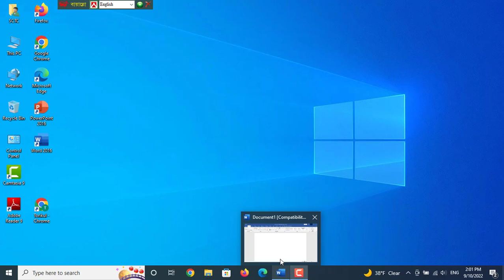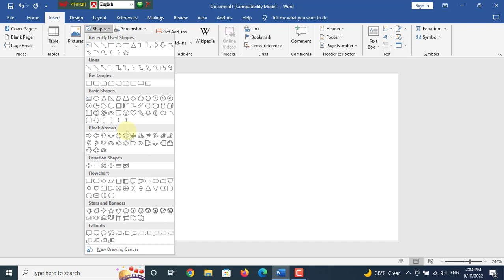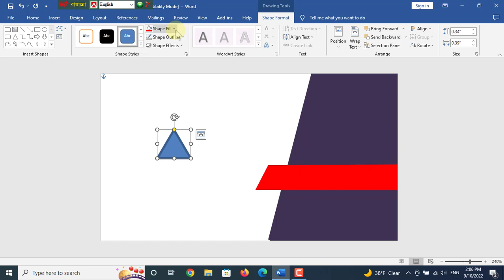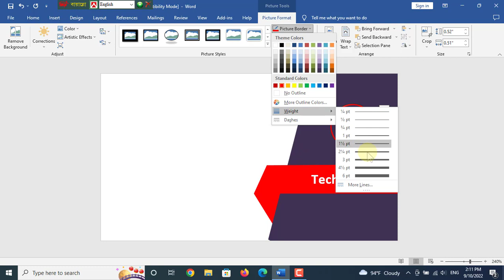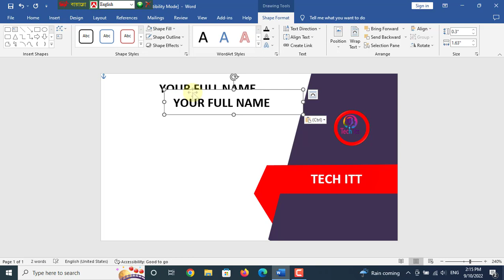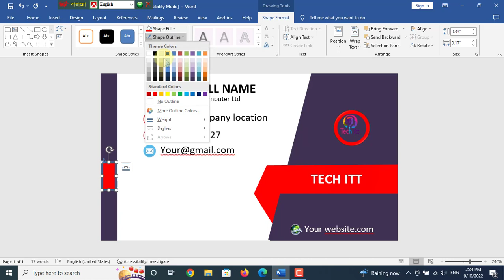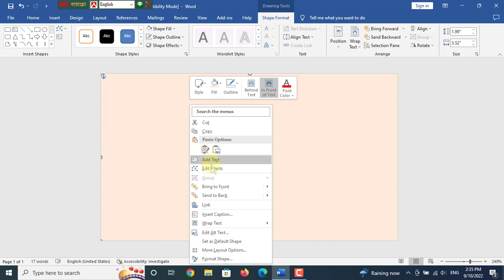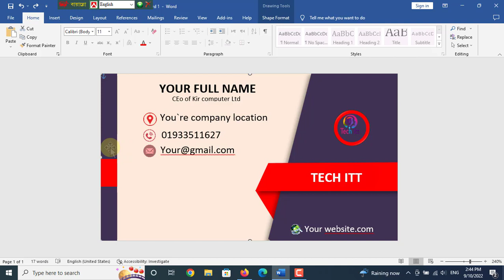Professional Vigiting Card Design in Microsoft word 2019 | MS Word Bangla Tutorial